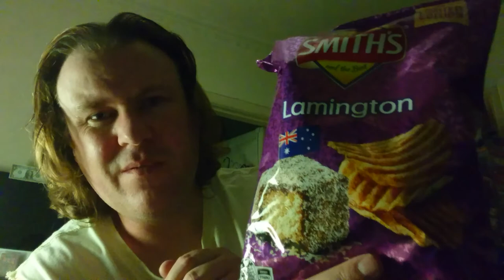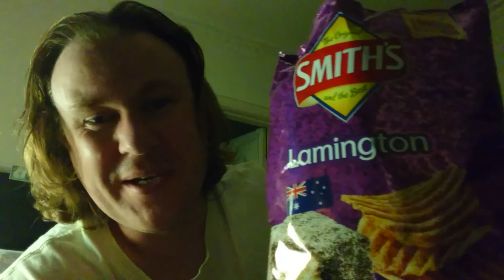The Smith's "Lamington" flavour chip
Yeah, I thought it was a joke too, but here they are, all real and I have tried them. Apologies for the sound issues. Get your Smith's Lamington chips from Woolworths for a limited time only.